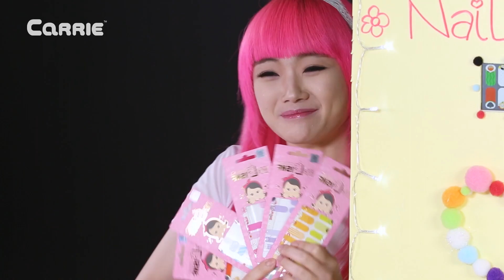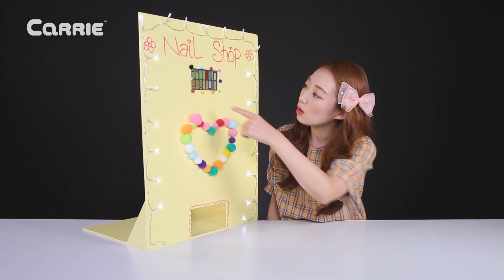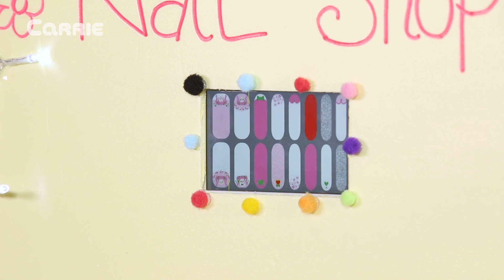我的指甲最漂亮！閃閃惹人愛的卡通美甲貼 | 凱利和玩具朋友們 | 凱利TV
凱利和朋友們的卡通美甲貼你們想擁有嗎？快一起去變美變漂亮吧！